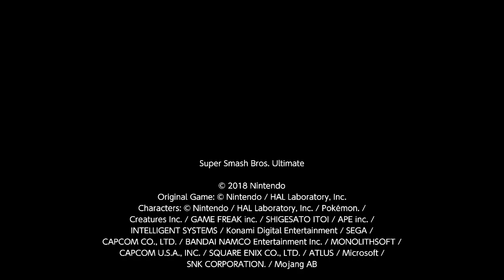Stuck in the middle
I wish this game had a system to stop spamming